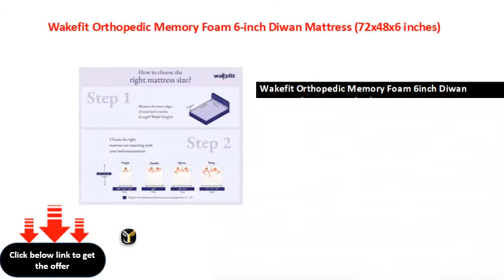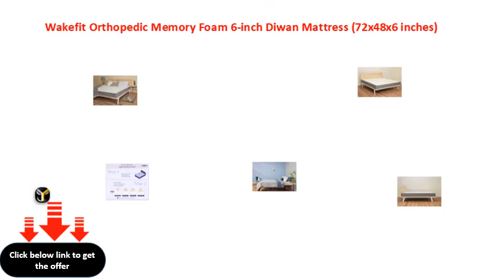Wakefit Orthopedic Memory Foam 6 inch Diwan Mattress 72x48x6 inches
Wakefit Orthopedic Memory Foam 6inch Diwan Mattress (72x48x6 inches)